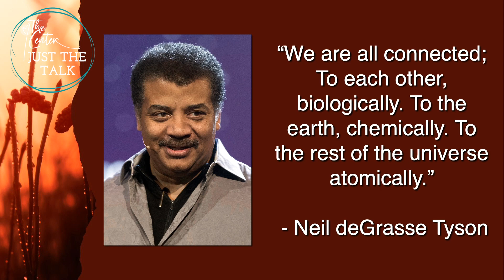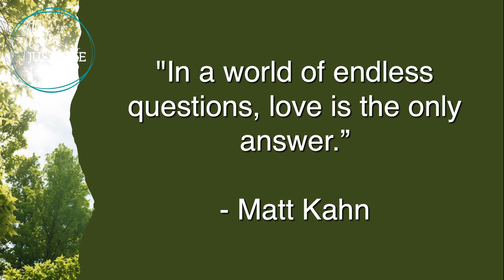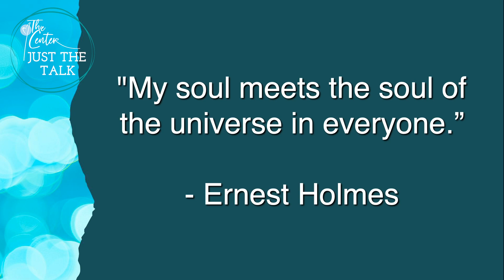"All That We Are" - JUST THE TALK